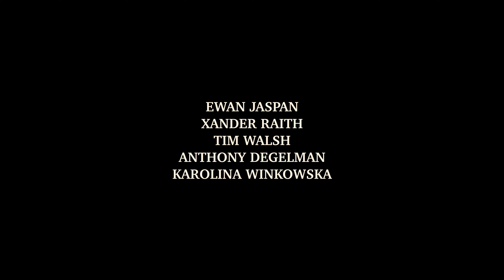"KNOT PERFECT" - [ Rowdy 2023 ]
The plan was to film a banger 2023 full length part; the execution... Knot Perfect.

Alex.